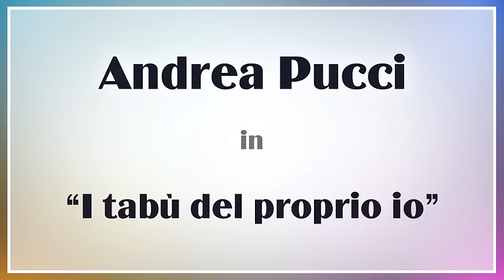Andrea Pucci - I tabù del proprio io: Accendino e concerti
Dallo spettacolo "I tabù del proprio io", Andrea Pucci in "Accendino e concerti" :)

Tutti gli sketch dei migliori comici italiani, da Zelig a Colorado, dal teatro alla TV. Andrea Pucci, BAZ, Giuseppe Giacobazzi, Giovanni Vernia, Giorgio Verduci, I fichi d'India, Paolo Migone... Il meglio della comicità e tanti video divertenti: solo su IlTubboChannel!